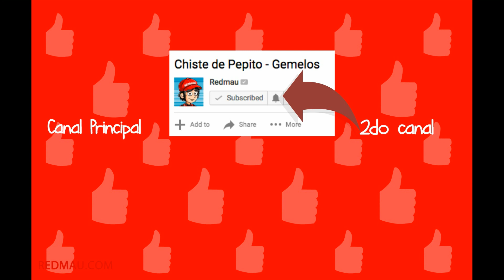Chiste de Jaimito o Pepito - 😂 Maluma 😂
En este chiste Jaimito visita un pais nuevo llamada Mauritania y estando ahi es confundido por Maluma. Sigue viendo el video para ver que sucede y como aclara Jaimito que el no es Maluma. No dudes de compartir y picarle pulgar arriba si te gusto este video.